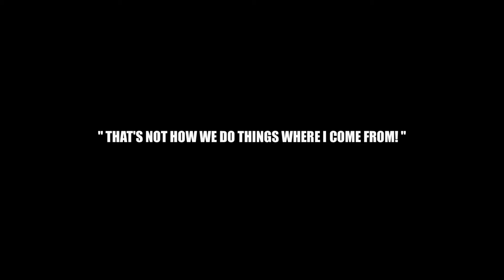DHANN KAUR | OFFICIAL VIDEO | AVTAR MANIAC & RAVI BAL | HANERI (STORM)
Video Director - Parmod Sharma Rana